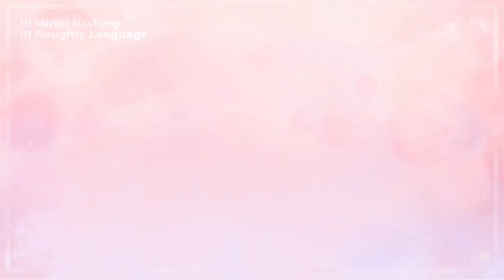Strawberry Sweater (animation meme)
AIRPLANE DRAGON AXOLOTL MAN GO ZOOOOOOOOOOOOOOMMMM
There be D i m p y the Air Dergonnnnn (and Carmine but no one cares about Carmine like bro he's mad annoying)